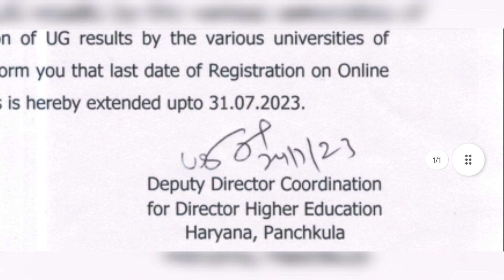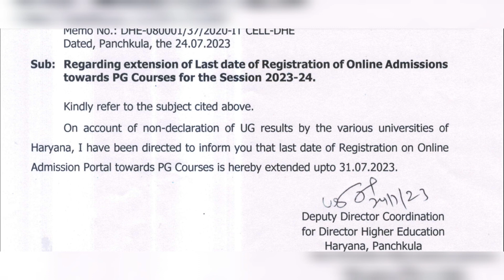Haryana College PG Admission || Haryana College PG Admission 2023 | Haryana College Admission Update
😉 About Me ► Hi, I'm Jassi Sheoran, from Hisar and Student of MDU Rohtak. Now I'm pursuing YouTube as Part Time and make Colleges and MDU University Related videos on this channel.

Search Tags 👇
Mdu result